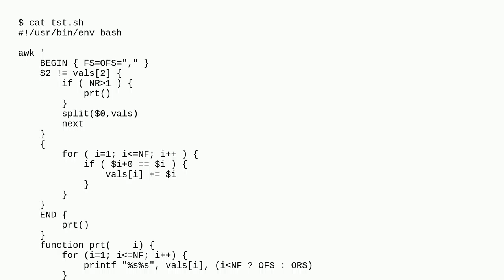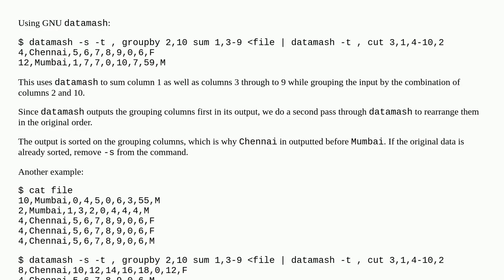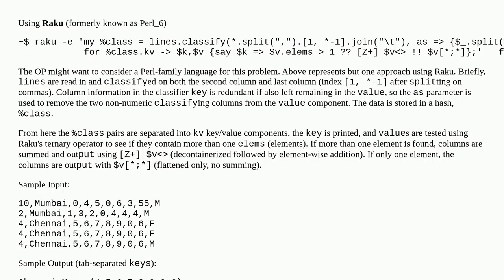If column of one row match column of another row then add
A special thanks goes out to the community